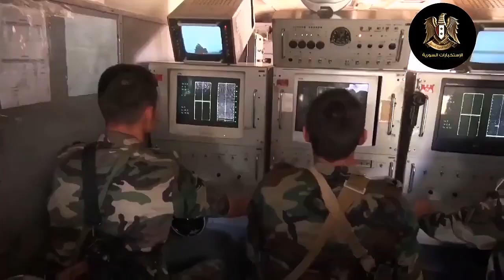Idlib, Turkey and Afrin update from South Front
South Front, 22 July 2021